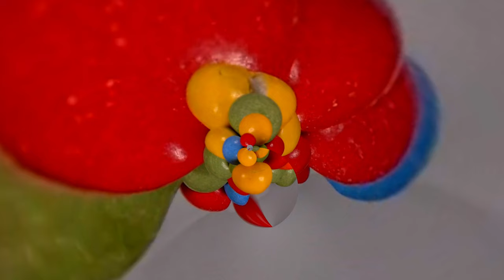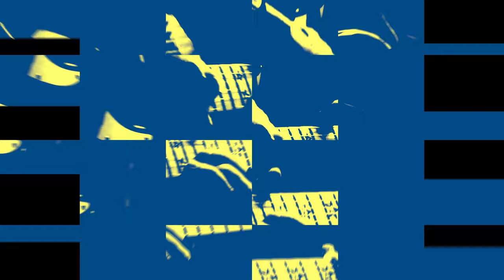Flora and Fauna - Full Electronic Album Visualiser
Flora and Fauna - Polylux Systems - 2024.

Full album with visuals.

00:00 Dying Pixel
04:37 Plush Gush
07:52 Bel Air People
10:19 Vedio
13:52 Ronnk
16:00 Reece Mews
19:39 Time Hole
22:02 Skoi
24:55 Gutty-Wuts
28:13 Butter-Nuts
30:31 Meep Lord
36:35 Screws
38:40 Chod Pod
41:21 Reptiloids
45:13 Max Genome